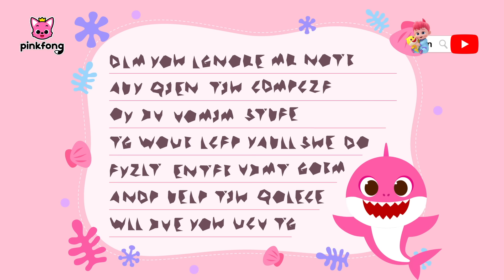Tiburón Bebé Está Atrapado en la Computadora | Pinkfong Cuentos Infantiles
¡Oh no! ¡Tiburón Bebé está atrapado en la computadora!
Para salir de ahí, Pinkfong y Tiburón Bebé deben resolver unos juegos y encontrar la clave.
¿Podrá Tiburón Bebé escapar de la computadora?